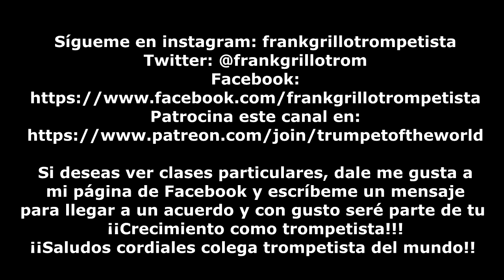Clase 24: Como relajar o "Abrir" la garganta al tocar la trompeta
En este video te doy una técnicam uy sencilla para mantener la garganta "abierta" al tocar la trompeta y de esta forma tener un mejor sonido, mejor registro y mayor facilidad en la producción de la vibración de tus labios.
Si quieres hacer una donación para contribuir con el canal hazlo a través de:
¡¡Aprovecha la promoción de video Clases por Facebook o Skype
(Muy pronto por whatssap): ¡¡1 hora por 10$!!
(Paga a través de paypal con tu cuenta bancaria o tarjeta de crédito)
¡¡¡¡Adelante colega!